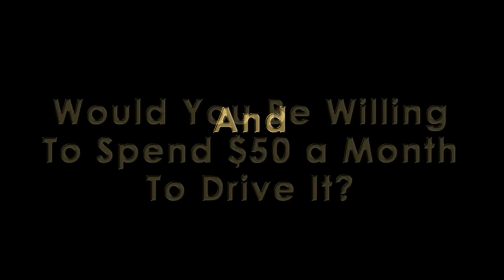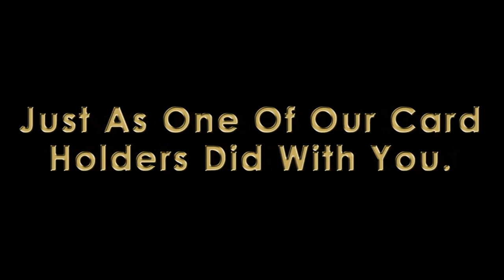ZBlackCard Auto Rewards Card Fast Music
ZBlackCard